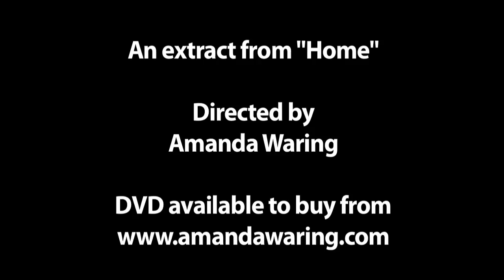Home | Film Excerpt by Amanda Waring Starring Virginia McKenna | Prequel to 'What Do You See'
Watch this excerpt from Amanda Waring's short film "Home," starring actress Virginia McKenna. "Home" serves as a prequel to the award-winning film "What Do You See?" and explores the emotional transitions individuals face when moving into care settings.